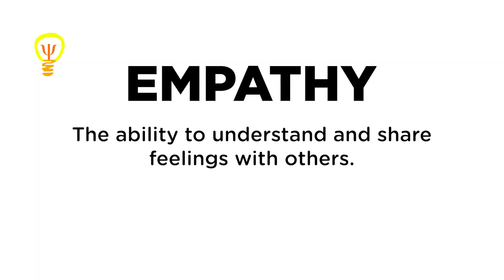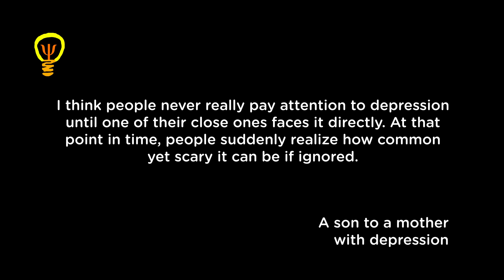[Psych-Show #5] - The True Definition of Depression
Why do we keep talking about depression?

There are more than enough articles and videos out there about depression.

Can we stop talking about depression?

No.

Because depression is still widely misunderstood.
Because people still keep hurting people with depression.
That's why, we are going to keep talking about depression.

With you, MY Psychology.

[Psych-Show Series]

Special thanks to our patrons:
Psych2go
Jackie Yong
Kai Shuen
Joey Loh
Ki Poh Tay
Lim Shen Chee
Muhamad Haikel Bin Mohamed
Ong SK
Siew Shyan
Joy
Peter
Bong Ying Hao
Farm Qian Wen

Without your support, our works wouldn't have been possible here!